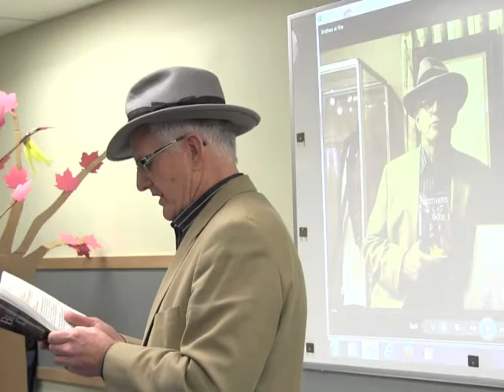He's joined our army. Don Cummer.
Don Cummer reads from his War of 1812 novel, "Blood Oath,"